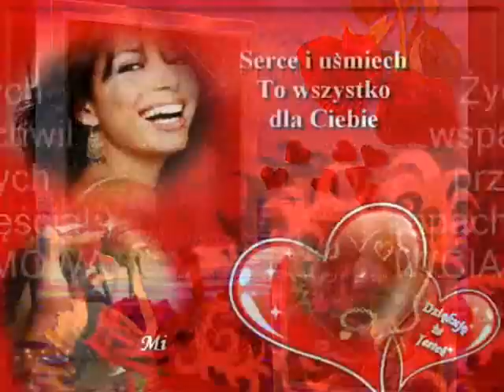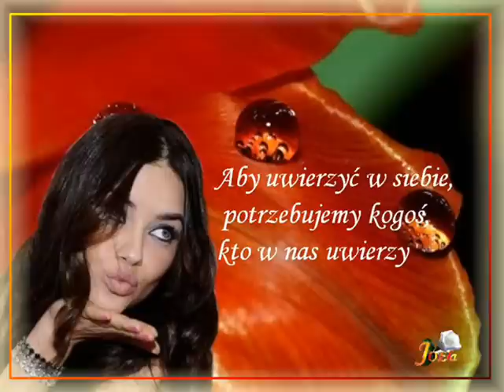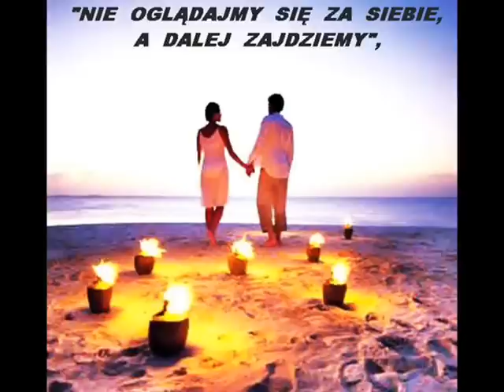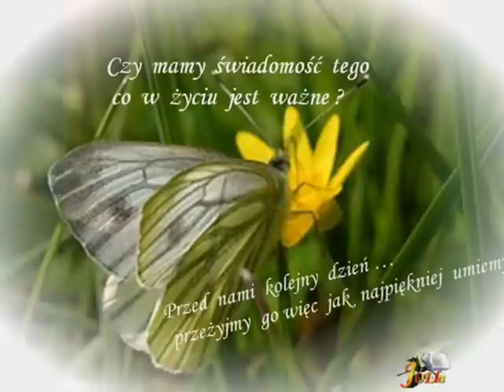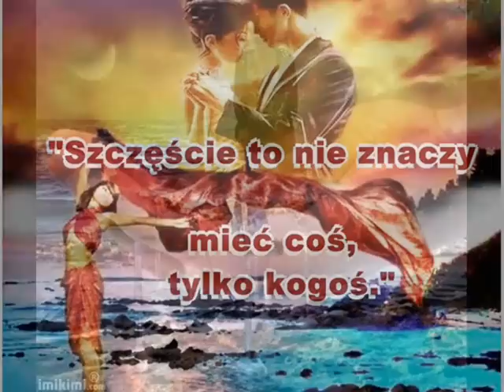ŻYCZĘ CI PIEKNEGO POPOŁUDNIA..Iwcia..Anonim...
Uśmiechajmy się od rana do wieczora. Na uśmiech zawsze dobra pora. Uśmiech odmładza, nikomu nigdy nie przeszkadza. Piękniej wyglądamy gdy cały dzień się uśmiechamy